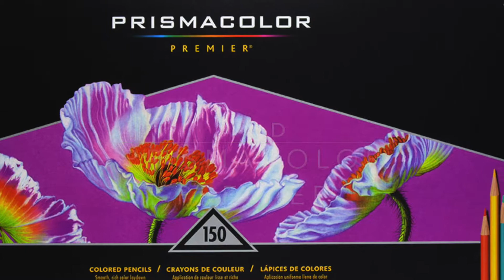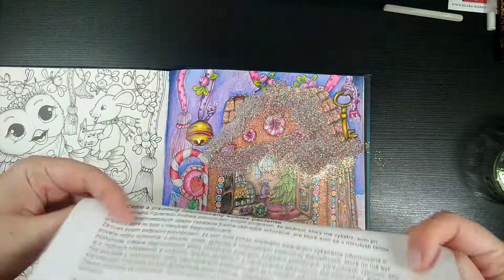"Gingerbread House" | Time-Lapse Coloring | Fairy Miracles | Klara Makova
For those that don't like so much long coloring videos, here it is the time-lapse coloring video of "Gingerbread House" from the coloring book "Fairy Miracles" by Klara Makova.

Para todos aqueles que não gostam de vídeos longos, aqui está a versão rápida de "Gingerbread House" do livro  "Fairy Miracles de Klara Markova.